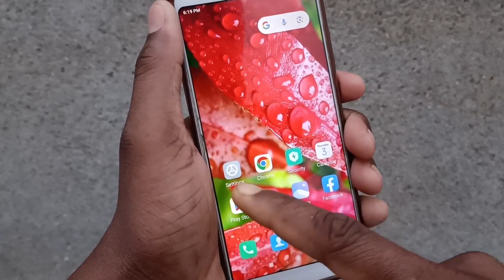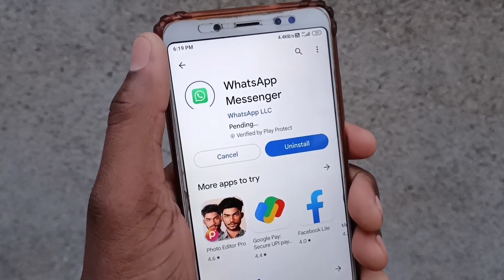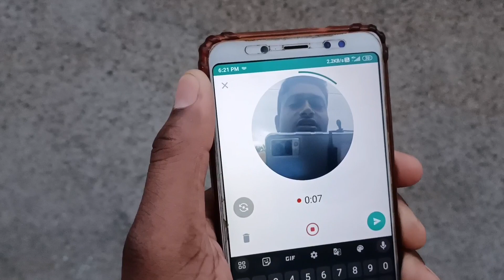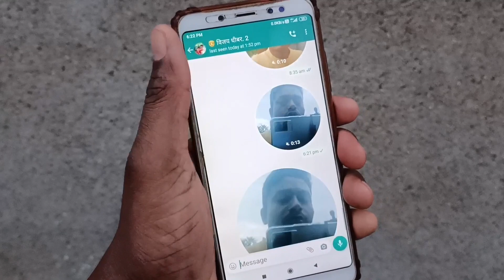Whatsapp Video Message Send Kaise Kare || How To Send Video Message On WhatsApp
Dosto is video mein main aapko bataya hai WhatsApp ki ek new update ke bare me jisse Aap aab WhatsApp me voice message ki tarah 1second se 60 second tak ka short video message banakr apne kisi bhi friends ko send kar sakte hai.

🤗 Topic Cover :-
1) How To Send Short Video Message In WhatsApp
2) Whatsapp Video Message
3) Video Message Whatsapp
4) How To Send Large Videos On Whatsapp
5) How To Send Big Video On Whatsapp
6) How To Send Video Messages On Whatsapp
7) How To Send Long Video On Whatsapp
8) Whatsapp Video Message Kaise Kare
9) WhatsApp Short Video Message Send Kaise Kare
10) Short Video Message Feature On Whatsapp
11) How To Enable Short Video Message Feature On Whatsapp